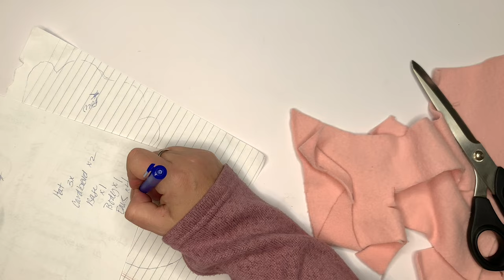How to Create a Pattern / How to Make a Gnome Pattern / DIY Gnome / Stop Stealing My Stuff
* INFO HERE *
Today's tutorial is a bit different. I'll be showing you how I create a gnome pattern and get it ready for sale. Learn the RIGHT WAY to create a pattern to sell and not use someone else's work.

In This Tutorial:
0:01 - Sketch
2:55 - Fabric Considerations
3:26 - Begin CAD (Cardboard Aided Design)
4:22 - First Fabric Cuts / Re-Cuts
6:30 - Notes and First Pattern Pieces

Mailing Address:
Sarah Nenni-Daher, Ruffles and Rain Boots